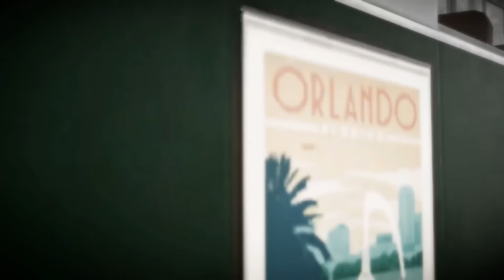10 VIDEOGIOCHI CHE HANNO DELUSO LE ASPETTATIVE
INDICE
00:00 Menzioni onorevoli
01:00 Posizione 10
01:52 Posizione 9
02:51 Posizione 8
03:49 Posizione 7
04:54 Posizione 6
05:53 Posizione 5
07:14 Posizione 4
07:50 Posizione 3
09:10 Posizione 2
10:01 Posizione 1
LINK PERSONALI
Hashstag